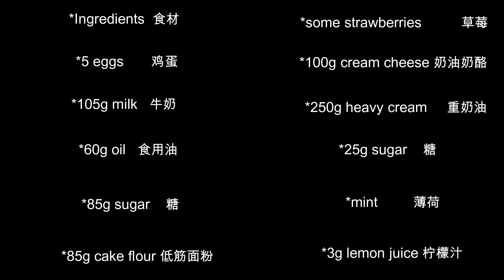Girly strawberry cake, this recipe is amazing~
*Ingredients 食材
*5 eggs 鸡蛋
*105g milk 牛奶
*60g oil 食用油
*85g sugar 糖
*85g cake flour 低筋面粉
*some strawberries 草莓
*100g cream cheese 奶油奶酪
*250g heavy cream 重奶油
*25g sugar 糖
*mint 薄荷
*3g lemon juice 柠檬汁
Hello everyone！welcome to my Chanel.
Here I will share homemake food with you，simple 、healthy and decilous.
If you love food，please follow .Food makes life sweet。Update 2 times  each week .Thank you~